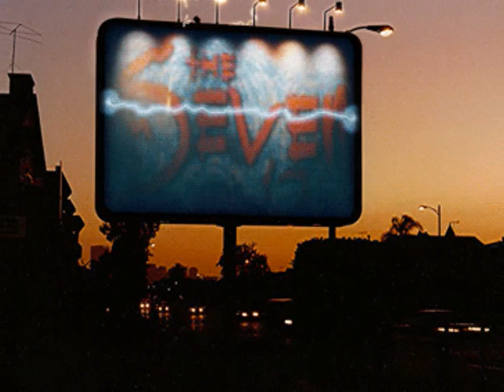Cuña de radio genérica de la sala IN MORE MUSIC, del año 2001, para Loca FM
*Blog (Sitio de concentración y descarga de las sesiones del IN)
*Si tienes sesiones o cualquier tipo de material (flyers, cuñas, vídeos...) mandanoslas al correo: , nosotros las subiremos a nuestro blog para, que todos vosotr@s lo podáis disfrutar.